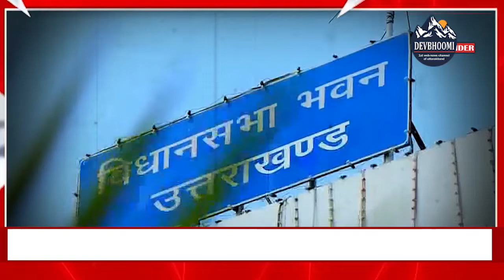बीजेपी चुनाव प्रबंधन समितियों की समीक्षा का दौर शुरू, 3 दिसंबर को पीएम मोदी आ सकते हैं देहरादून